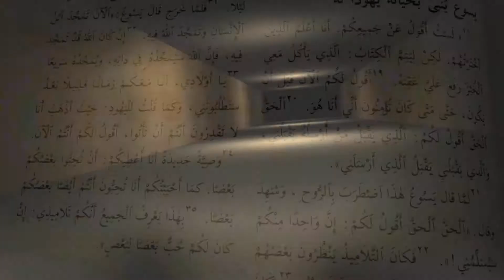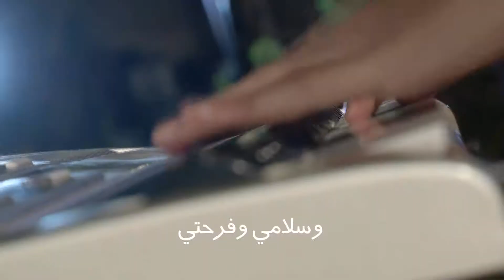مواعيدي ليك"الوعد المنسي"عصام خليل حلقة78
هل تعاني من الظلم في هذه الحياة؟
هل الله يترك الأرض بدون قضاء لسكانها؟
اكتشف وعد الله لك في هذه الحقلة من برنامج "مواعيدي ليك" مع الأخ/ عصام خليل
تم بث هذه الحلقة على قناة لملكوت
نتمنى لكم مشاهدة ممتعة